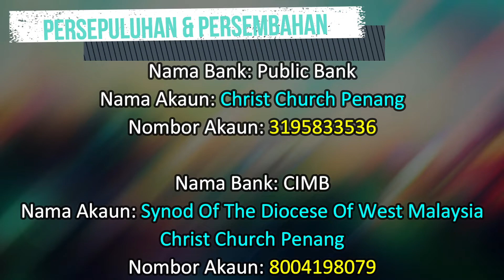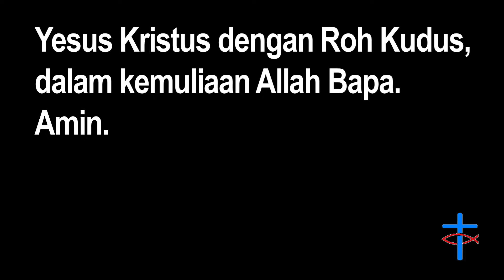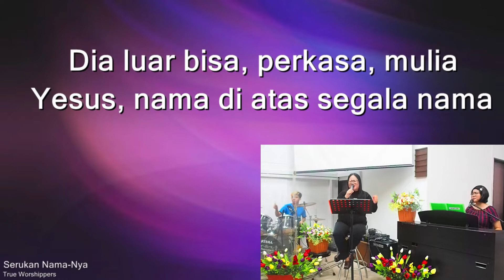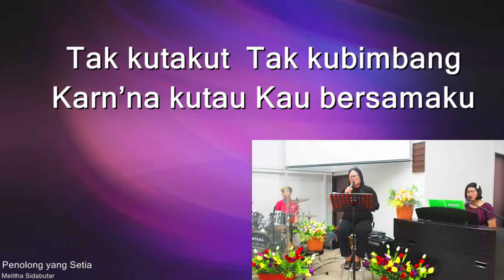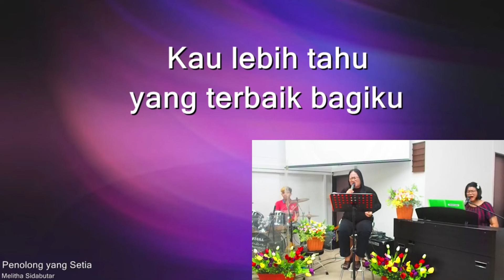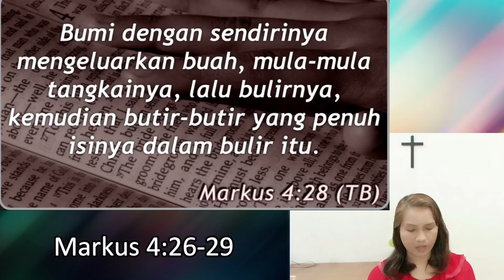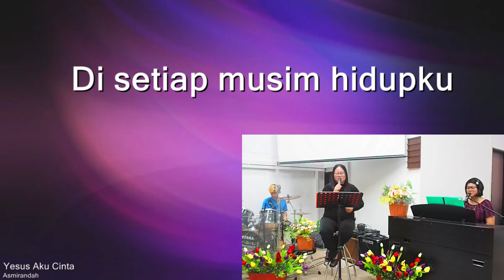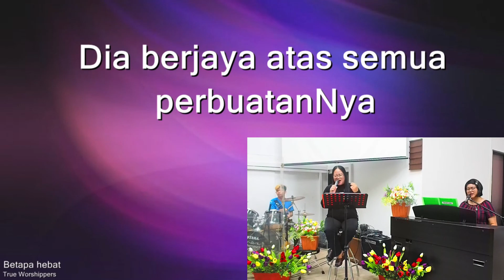Kebaktian Bahasa Malaysia 13 Jun 2021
Shalom,
Selamat Mengikuti Kebaktian Bahasa Malaysia, Christ Church Penang.
Dalam apapun keadaan kita hari ini, kerana adanya pandemic namun kita tetap mahu mencari Tuhan  dan mahu bersekutu dengan-Nya melalui ibadah dalam talian.

Doa dan harapan kita agar Tuhan memberkati anda lewat ibadah hari ini.

Sebagai tanda kesyukuran anda kepada Tuhan, anda bolehlah memberikan
Persembahan dan Persepuluhan melalui:

Nama Bank: Public Bank Berhad
Nama Akaun: Christ Church Penang
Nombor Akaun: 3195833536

Nama Bank: CIMB
Nama Akaun: Synod Of The Diocese Of West Malaysia
Christ Church Penang
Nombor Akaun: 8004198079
Email (untuk tujuan pemberitahuan):

Semoga Anda Semua Diberkati Dengan Ibadah Ini
Salam Kasih Yesus Dari Kami Christ Church Penang